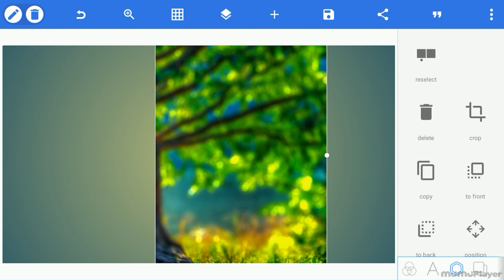Pixellab Photo Editing Background Change | How to Change Background of Photo S67